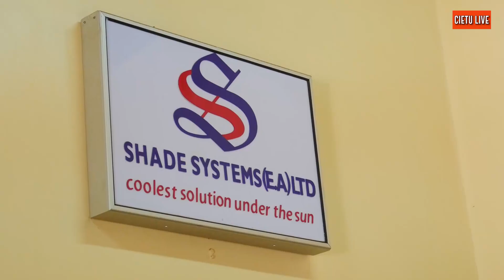I lost 22 million in 2016 Eric Kinoti - CIETU LIVE EP 11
I was able to come back after losing 22 million Entrepreneur Erick Kinoti